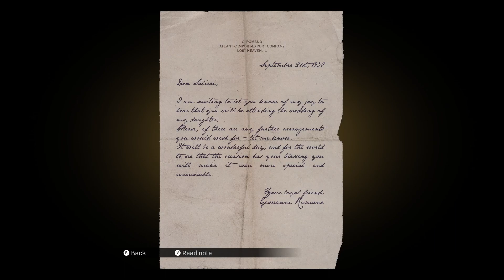Mafia Definitive Edition Gameplay Part 2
PC SPECS

CPU: RYZEN 5 4650G
MB: ASUS PRIME A320M-K
RAM: LEXAR 8GB 2666
GPU: GTX 1060 6GB